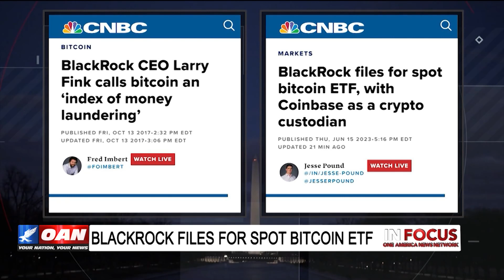Pioneer Development Group Chief Analytics Officer, Chris Alexander, On The US CyberAttack